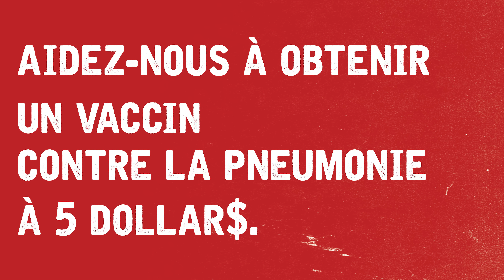Pétition «A Fair Shot» - la réunion [Médecins Sans Frontières]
Nous avons déjà obtenu plus de 315 000 signatures pour demander aux deux laboratoires producteurs de ce vaccin, Pfizer et GlaxoSmithKline (GSK), d'en réduire le prix à 5 dollars par enfant.

Curieux de savoir ce qui se dit pendant les réunions de travail d'un laboratoire pharmaceutique ? Selon nous, le profit ne devrait pas passer avant la vie des enfants. Chaque jour, 2 500 enfants meurent d'une pneumonie, alors qu'un vaccin existe... mais il est trop cher.

En novembre dernier, MSF a lancé la campagne A fair Shot / L'injuste prix, dont l’objectif est de faire baisser le prix du vaccin contre la pneumonie, maladie la plus meurtrière de la petite enfance , afin de le rendre accessible à tous les enfants des pays en développement.